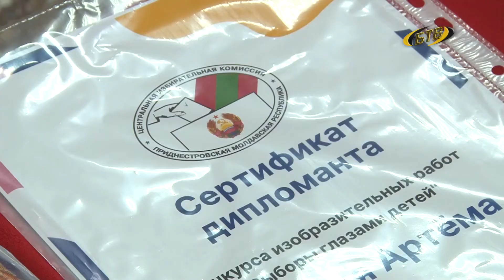Дети - о выборах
В Информационном центре откроют выставку «Выборы глазами детей». В экспозицию вошло 32 конкурсные работы от 24 юных художников, все – дети с ограниченными возможностями здоровья. Накануне представители Центризбиркома наградили победителей.